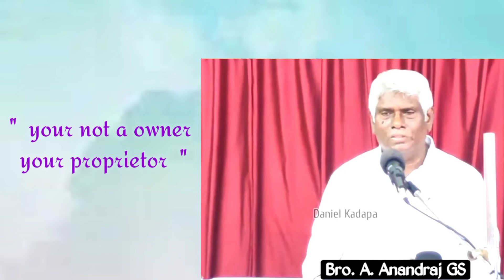నేడు సంఘాలలో చాలా మంది ఇలాంటివారు ఉన్నారు. " నా డబ్బు నా ఇష్టం " మేము చేసిందే కరెక్ట్